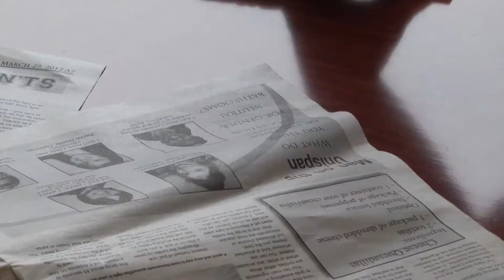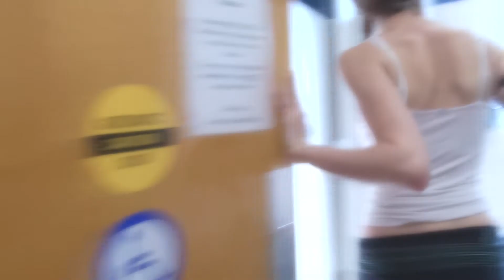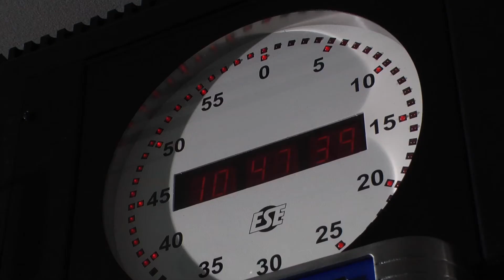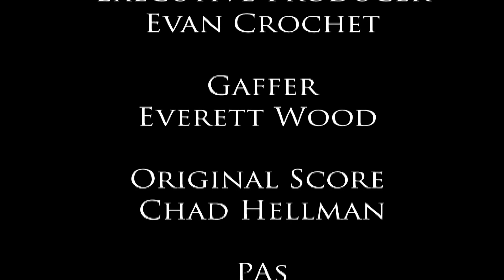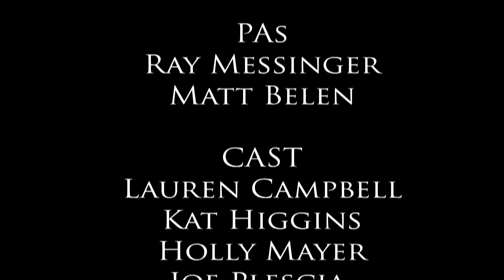A Chauvinistic Affair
When the International Feminist Union, led by Claudia (Holly Mayer) and her two goons (Lauren Campbell, Laurel Smith), threatens to launch a missile filled with estrogen, Agent Brock Stonehouse (Nicholas Stonehouse), agent of C.U.N.T. (Central Union of National Transmissions) is tasked with infiltrating the lair of the feminists and dismantling the missile before time runs out.

Written and Directed by Joe Plescia and Nicholas Stonehouse
Executive Producer: Evan Crochet
Gaffer: Everett Wood
PAs: Matt Belen, Ray Messenger, Ryan Hutchins
Starring:
Nicholas Stonehouse
Joe Plescia
Holly Mayer
Kat Higgins
Lauren Campbell
Laurel Smith
SHARE THE SHIT OUT OF THIS